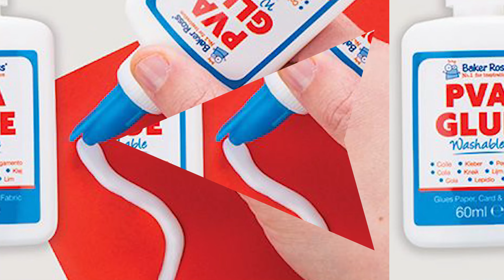गोंद बोतल के अंदर क्यों नहीं चिपकता ? |Will super glue stick to itself?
Highlights
Why is my glue stick not sticky?
Why does super glue not stick to the tube?
Will super glue stick to itself?

अगर आप इस channel पर new है तो ओर भी videos जरूर देखे  और अपना कीमती समय निकाल कर comment जरूर करे ,